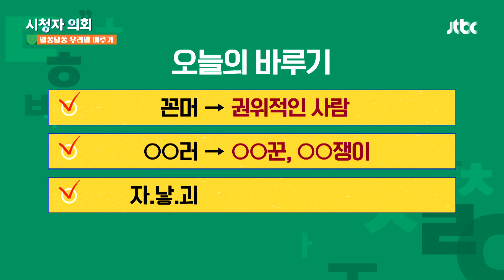✔️ 꼰머 / ○○러 / 자낳괴｜알쏭달쏭 우리말 바루기｜시청자 의회 522회｜JTBC220528방송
[오늘의 바루기]
꼰머 / ○○러 / 자낳괴